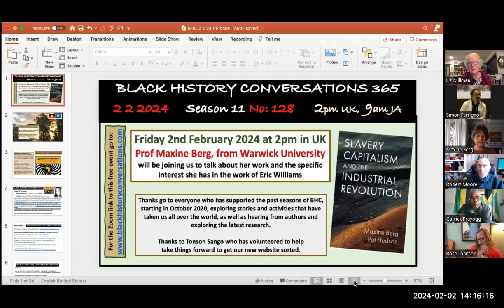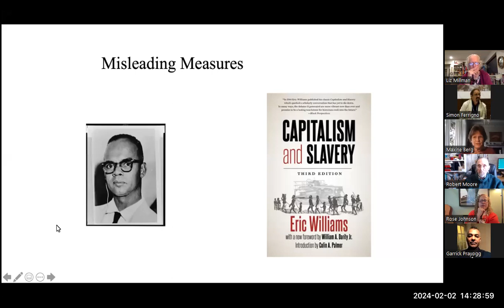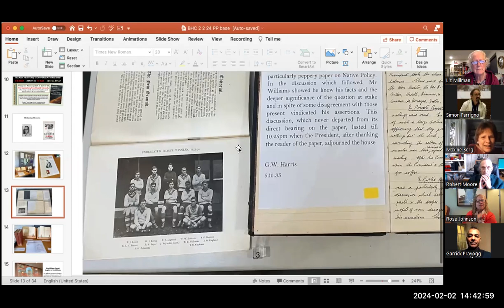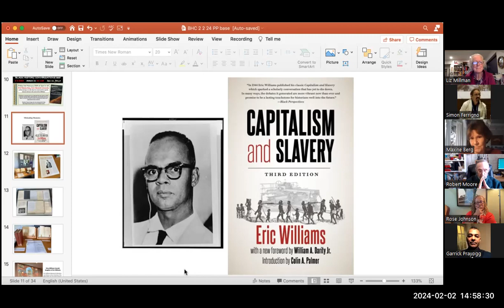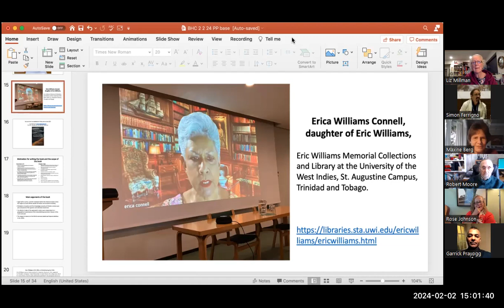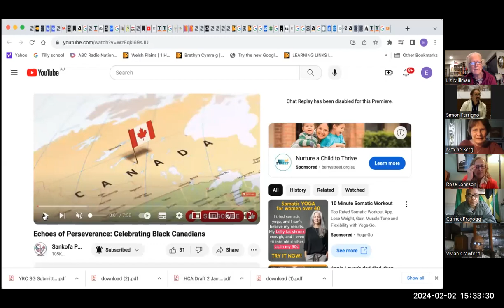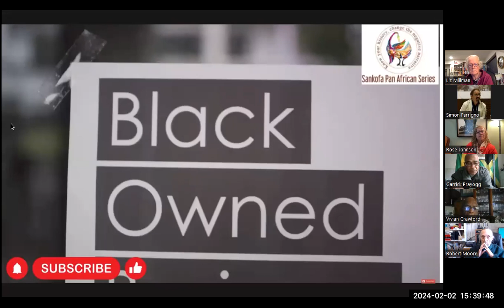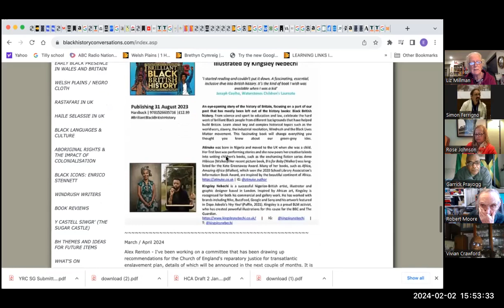Black history conversations #128 - Season 11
Prof Maxine Berg talked about her interest in the work of Eric Williams